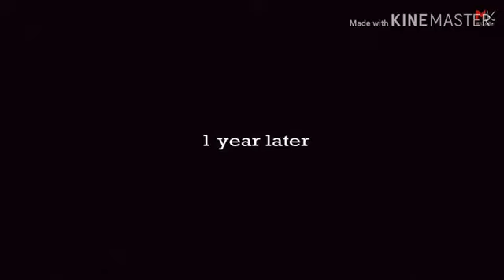Az élet nem hazudik La Vie ne Ment Pas :)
"Boldogan élni és nevetve meghalni annyi, mint elrontani az Ördög számítását."

Müller Péter